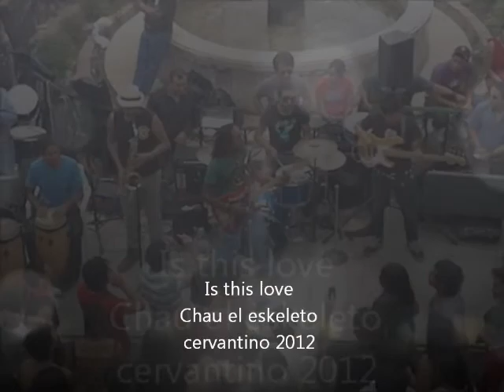Is this love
Chau el eskeleto tocando Is this love en el cervantino alterno 2012. Homenaje a MIguel Ruiz el comandante Gitano del Rock!!!